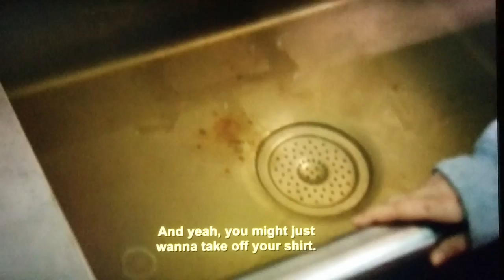Orange is the new black: Secular Humanism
Character Piper Chapman claims to be a Secular Humanist.  Here she explains why she is an atheist- somebody on that writing team knows what they're talking  about!